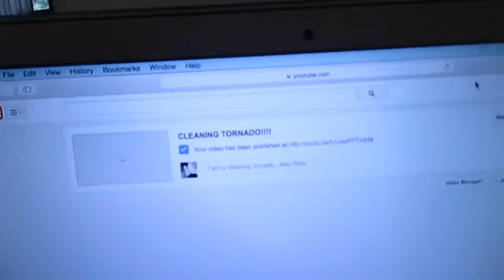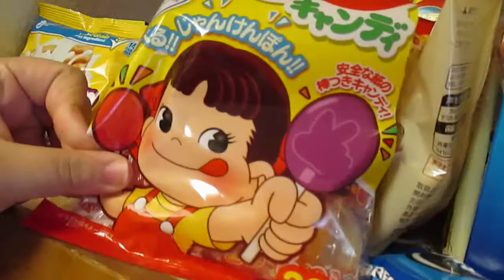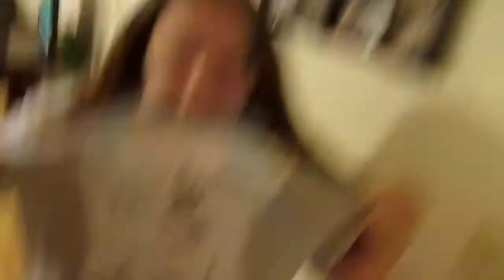ROACH KILLER!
Leo shows us the way to kill roaches! Parker finds a new hat.

We are back with more vlogs!!! You can now expect videos on Mondays, Wednesdays & Fridays!